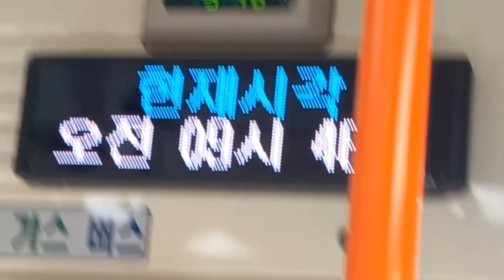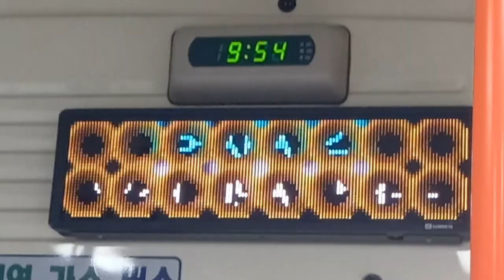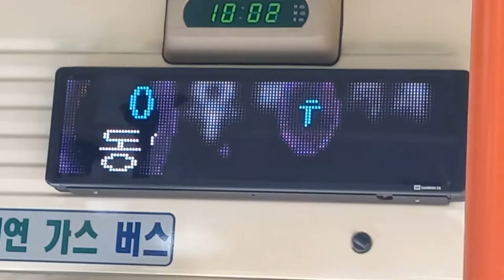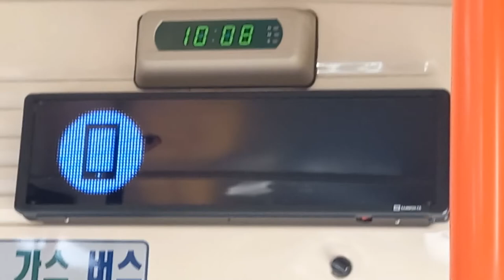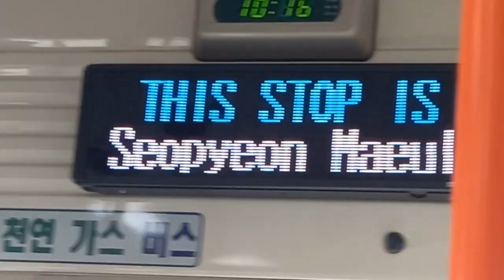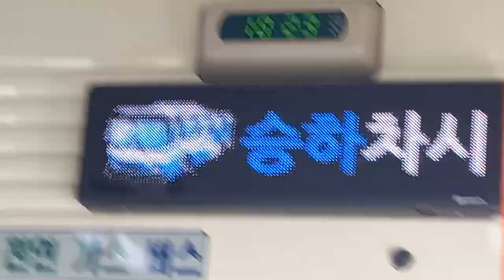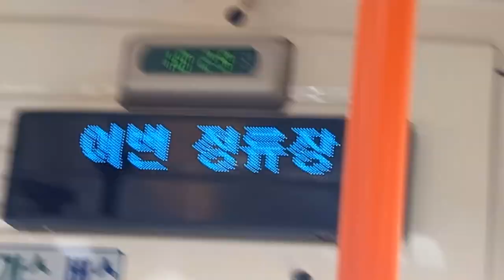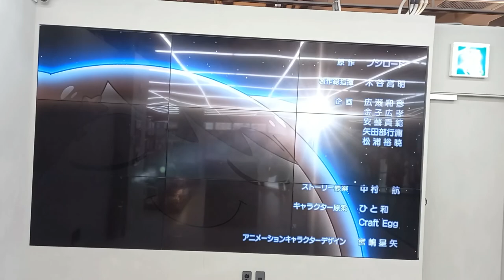부산시내 182번 버스 청강리공영차고지행 이지더원1차아파트정문-동해선 일광역입구 주행영상, LCD(7)